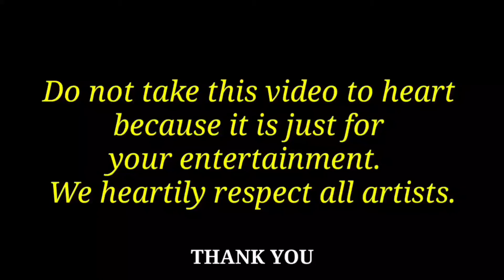Aishwarya rai songs, Aishwarya rai vs billu, Aishwarya Rai vs billu 2020 funny video